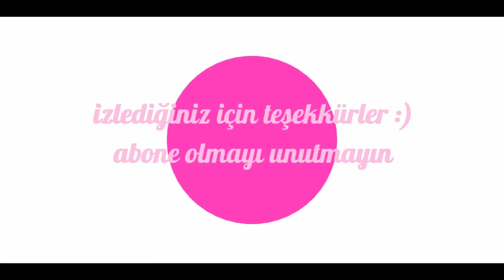Yağlı boya portre çizimi, portre nasil yapilir - portrait painting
Merhaba arkadaşlar ben Nesli.
Yeni başlayanlar için yağlı boya calışmamı sizinle paylaşıyorum..
Kolayca yapabileceğiniz portre tablomu umarım beğenirsiniz..

Yeni videolarda görüşmek üzere, iyi seyirler ve teşekkürler.

Bonjour je suis Nesli.
Je partage avec vous ma peinture à l'huile.
J'espère que vous apprécierez ma peinture de portrait que vous pouvez facilement faire...
Rendez-vous dans les nouvelles vidéos, amusez-vous et merci.

Hello I'm Nesli.
I share with you my oil painting.
I hope you enjoy my portrait painting that you can easily do...
See you in the new videos, have fun and thank you.